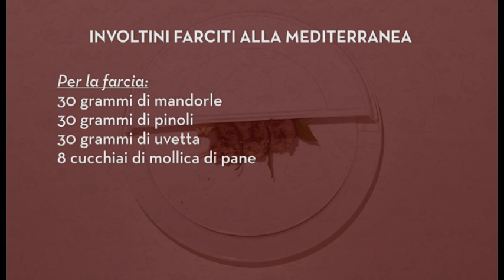Involtini farciti alla mediterranea